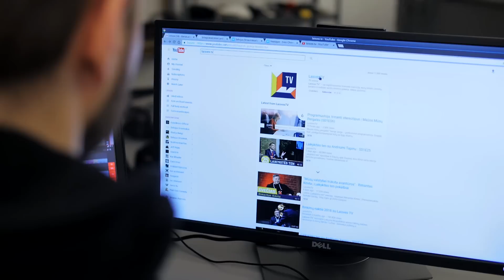Laisvės TV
„Laisvės TV“ – tai nepriklausoma interneto televizija, kurią išlaiko žmonių parama ir nedideli verslo rėmimo paketai. Gintauto K. Ivanicko filmas. | Prenumeruokite Youtube kanalą

„Laisvės TV“ („Liberty TV“) is a unique concept of new media. „Liberty TV“ video „Lithuania welcomes Trump“ smashed all records on Lithuanian internet clocking over 2 million Youtube views in just three days.

The film of Gintautas K. Ivanickas.